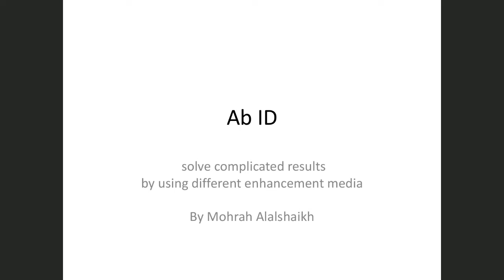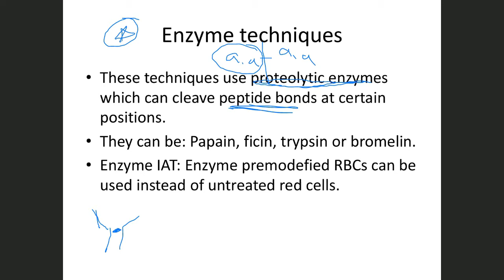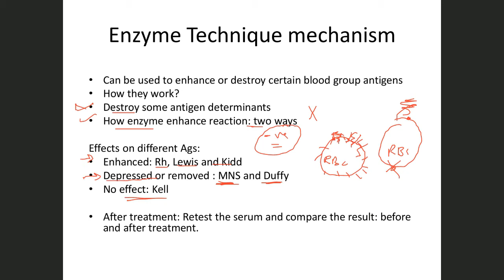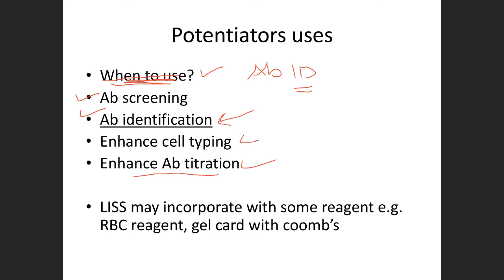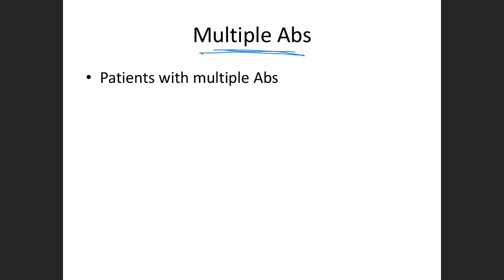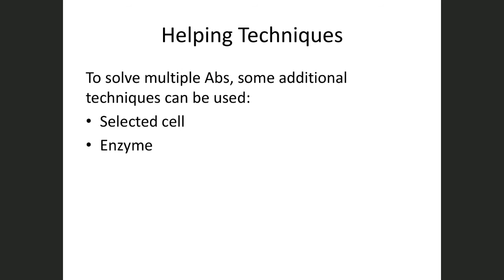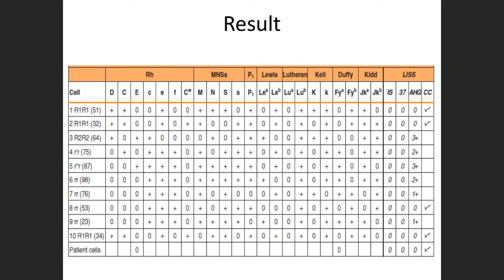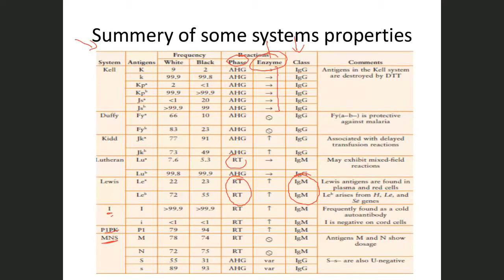Ab Identification in patients with multiple antibodies virtual class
The main points covered in this class are:
-Some potentiators used to enhance Ag-Ab reactions
-Explain the Enzyme technique and Selected cell technique
- Interpret results of patients with multiple antibodies

This video is a virtual class recorded for immunohematology course students during the COVID-19 pandemic.
There are many Arabic comments and discussion with my students :)